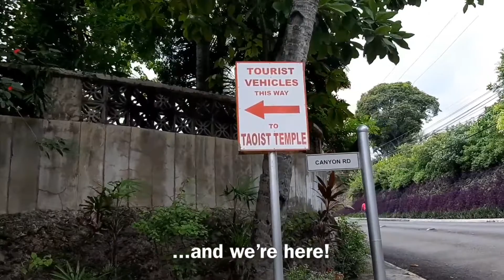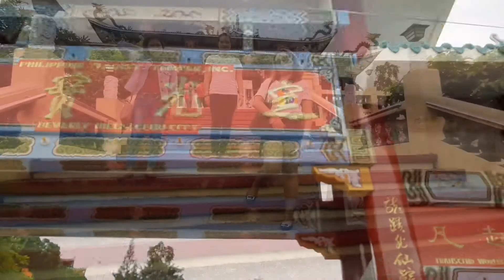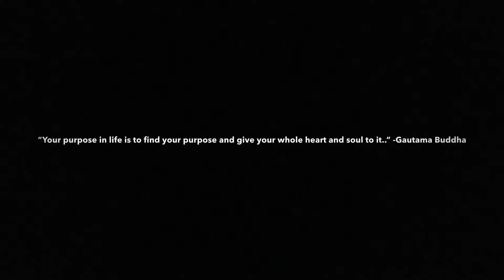Vlog Group1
DPE SECTION 3 2019